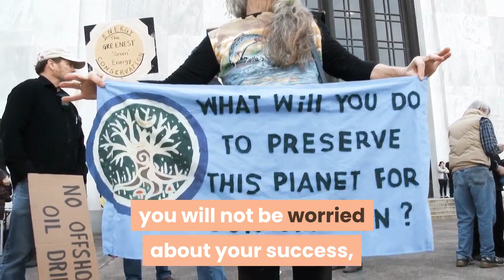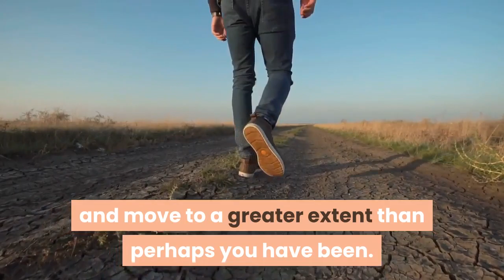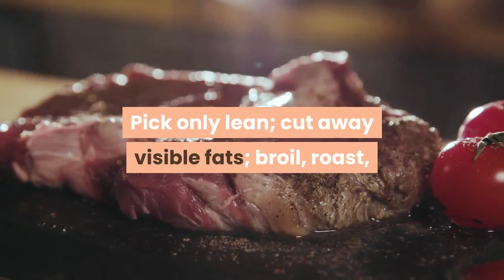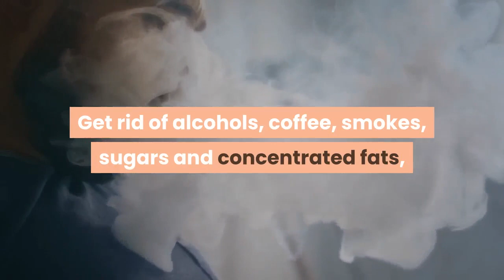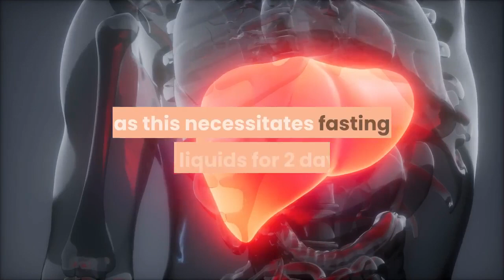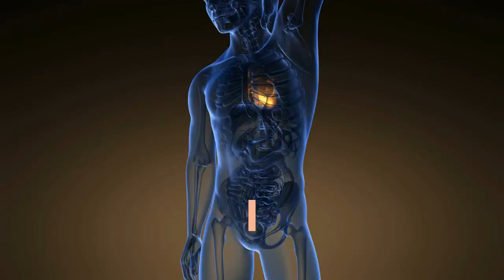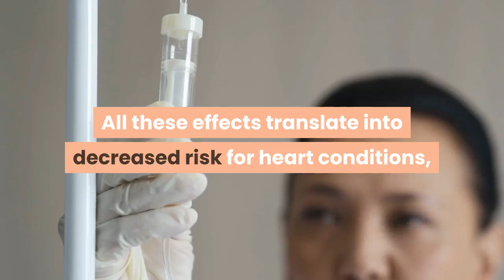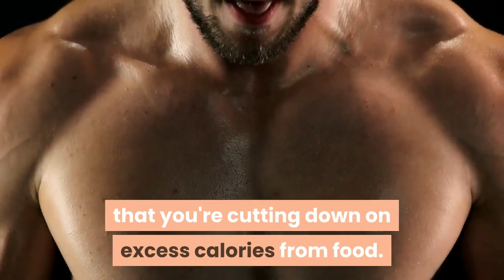effective Weight Loss Workouts At Home Lose Weight Video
*4-Second "Red Juice Ritual" Kills Cravings & Melts 35lbs Of Embarrassing
**This Juice Ritual Quickly Reduces Body Weight, Body Fat and Waist Size In

The video is about effective weight loss workouts at home valuable information but also try to cover the following subject:
-lose weight
-home workout

So you would like to know more about effective weight loss workouts at home, I did too and here's the video that I created around this topic.
effective weight loss workouts at home intrigued me so I did some research study and published this to YouTube .
Follow our videos about effective weight loss workouts at home and various other comparable topics on

Have I answered all of your concerns about effective weight loss workouts at home?
Individuals who searched for lose weight also looked for home workout.